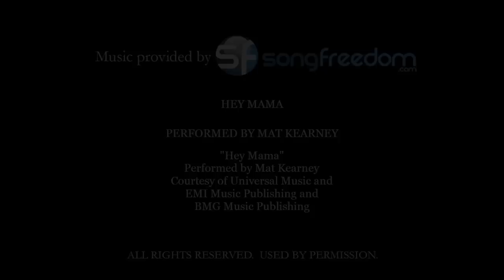Mr & Mrs MacNevin-Shen's wedding video - St James's Morgan Bay - St Lucia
Congratulations to Jesse and Aimee who got married with us at St James's Morgan Bay, St Lucia!  This fun loving couple had a gorgeous ceremony, complete with cardboard cut-outs of their (very smartly attired!) dogs who couldn't be there to join them on their big day.  We hope you enjoy your wedding video for years to come and hope to welcome you back to the Caribbean and St Lucia soon...perhaps we should organise an International Ultimate Tournament here next year?! ;)